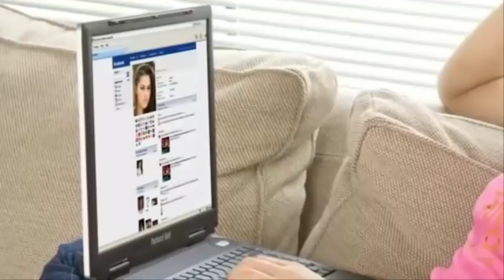Esta familia lo perdió todo por subir esta foto a Facebook NO HAGAS LO MISMO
La esposa quiso compartir esta fabulosa noticia con el mundo, así que publicó algunas fotografías de sus casas, la que dejaban y  en donde se mudarían. Poco a poco fueron arreglando su nuevo hogar y cuando la casa estuvo lista decidieron mudarse. Para realizar la mudanza decidieron no contratar los servicios de una empresa reconocida sino todo lo contrario.

Cuando el camión llegó los trabajadores subieron todo y partieron hacia su nuevo hogar, el camión iba adelante y la familia atrás, al llegar a un tramo de la ciudad el camión se desvió por una ruta diferente y la familia siguió derecho hacia su nueva casa, un gran error. Cuando llegaron a casa esperaron al camión de mudanza muy entusiasmados pero conforme pasó el tiempo se empezaron a preocupar.